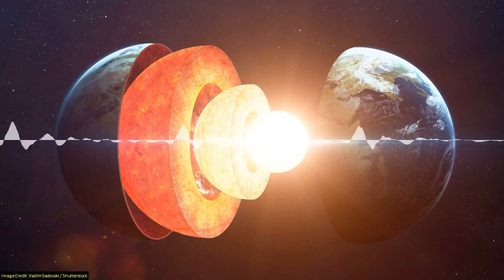SoT 276: Fluffy Rocks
Another plate tectonics mystery could be solved: how thick is a continental plate? According to a study published in the journal Science, pretty thick - between 130 and 190km!
Mars' "bow shock" - where charged particles from the Sun interact with the red planet's atmosphere - has been studied by a team of European scientists. They found that the bow shock's location changes over several Martian years, for a variety of reasons.
Artificial organs don't have to be full sized and they don't have to be for transplants. Researchers around the world are building "mini-organs" - sometimes as small as a pencil point - for everything from neurological research to medication and drug tests.
A Saturn-like ringed planet, orbiting close to the star and at a sharp angle, could explain the strange dimming and brightening pattern of "Tabby's Star", according to a new theory proposed by a team at the University of Antioquia.

This episode contains traces of Elon Musk frankly discussing the challenges of the upcomning Falcon Heavy rocket launch.

Chapters:
00:01:06 A Thorny Debate in Plate Tectonics May Finally Be Resolved
00:10:57 Mars Express Captures Mars' Moving Bow Shock
00:14:43 Lab-made "mini organs" helping doctors treat cystic fibrosis
00:35:37 Is The "Alien Megastructure" Around Tabby'S Star Actually A Ringed Gas Giant?